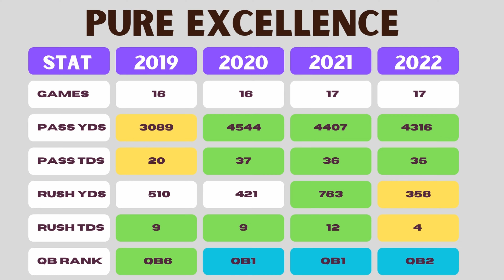3 Players Worth BUYING High On in Dynasty Fantasy Football! | Garrett Wilson & More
Marco gives three players that he believes are worth buying high on in dynasty! He discusses why he' loves trading for Garrett Wilson, Josh Allen, and Bijan Robinson! Watch here for fantasy football advice weekly!

Chapters:
00:00 - Garrett Wilson, WR NYJ
02:27 - Josh Allen, QB BUF
04:23 - Bijan Robinson, RB ATL